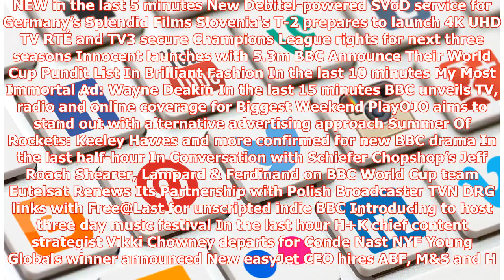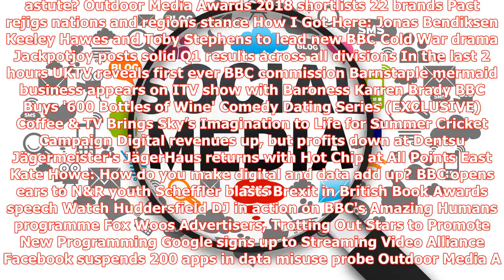Media & Advertising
NEW in the last 5 minutes New Debitel-powered SVoD service for Germany’s Splendid Films Slovenia's T-2 prepares to launch 4K UHD TV RTÉ and TV3 secure Champions League rights for next three seasons Innocent launches with 5.3m BBC Announce Their World Cup Pundit List In Brilliant Fashion In the last 10 minutes My Most Immortal Ad: Wayne Deakin In the last 15 minutes BBC unveils TV, radio and online coverage for Biggest Weekend PlayOJO aims to stand out with alternative advertising approach Summer...